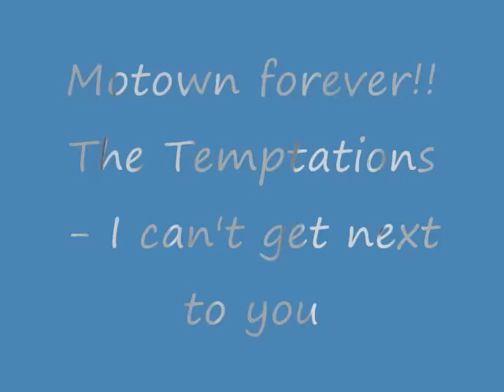The Temptations - I Can't Get Next to You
The Temptations performing I Can't Get Next to You, from the album Puzzle People, released in 1969.

The Temptations hit song 'I Can't Get Next to You' gained widespread popularity upon its release in 1969. It topped the charts in the United States, reaching number one on the Billboard Hot 100. The song's success propelled The Temptations further into the spotlight, solidifying their position as one of the most influential groups in the Motown genre.

The Temptations were a renowned American vocal group known for their significant influence on Motown music. Formed in Detroit in 1960, they emerged as a pivotal act within the Motown Records roster. With their smooth harmonies and polished performances, The Temptations quickly rose to prominence in the 1960s.